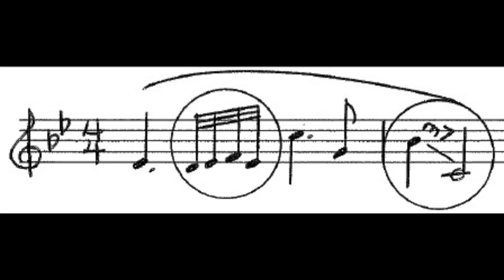Wagner Leitmotives - 89 - Brünnhilde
Leitmotives from Richard Wagner's Der Ring des Nibelungen (Ring Cycle).

This leitmotif is known as "Brünnhilde" from Götterdämmerung which is first heard in the first act. This leitmotif has two features which are circled in the picture. First is the falling 7th at the end which has been an important interval in several different leitmotives. The second feature is the 32nd note figure which is a figure that Wagner uses in other leitmotives and can also be found in almost all other Wagner operas (See the "Sieglinde" (though excerpt I present doesn't feature the grace note figure written in the picture) and "Wotan's Frustration"). These appear in the 32nd note figures you see above and in grace notes.